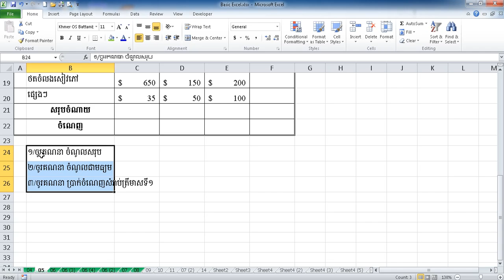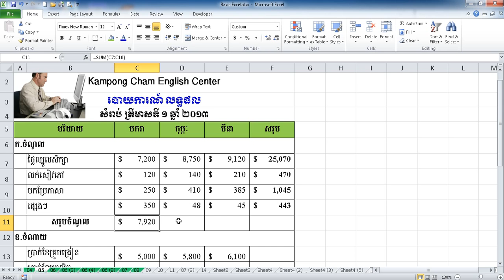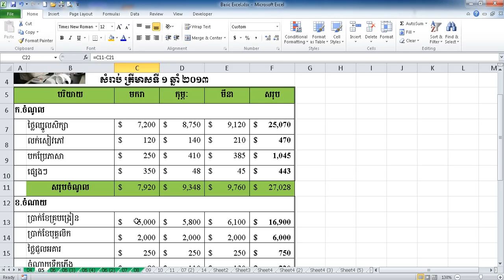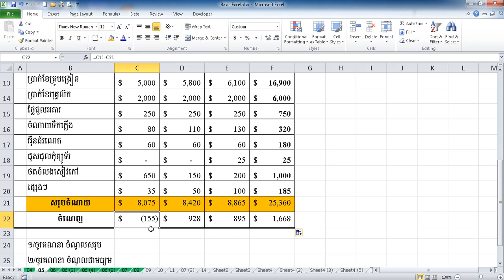Ms Excel #08 Exercise 02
This Exercise is just simple for beginner users. I know it too easy for you but it also useful for other who just learn Ms Excel. Other way it just want to show about using of Basic Function in Ms excel.